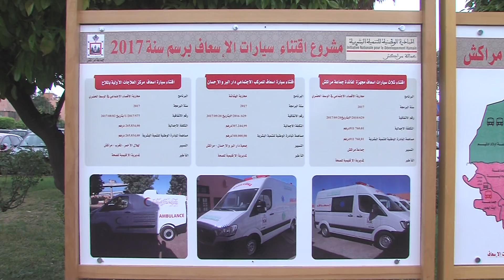المبادرة الوطنية للتنمية البشرية تسليم سيارات إسعاف مجهزة لفائدة جماعة مراكش وبعض الجمعيات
تم اليوم الجمعة بمقر ولاية جهة مراكش-آسفي، تسليم سيارات إسعاف مجهزة لفائدة جماعة مراكش وبعض الجمعيات .العاملة في المجال الاجتماعي، وذلك في إطار المبادرة الوطنية للتنمية البشرية